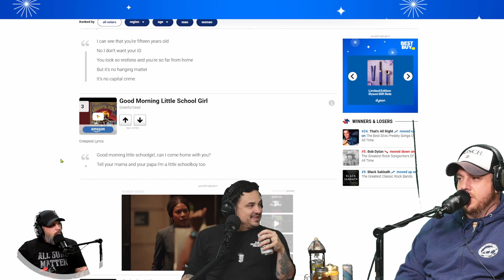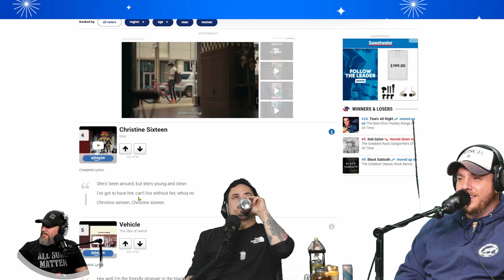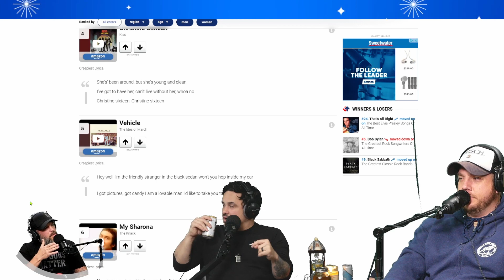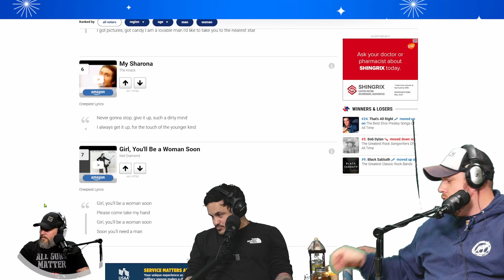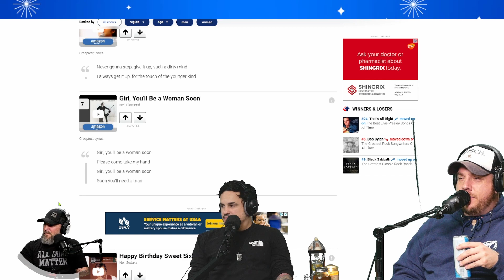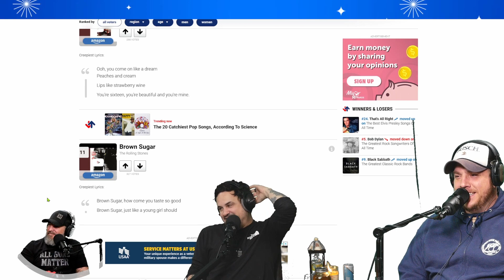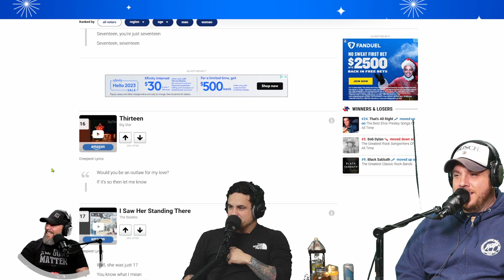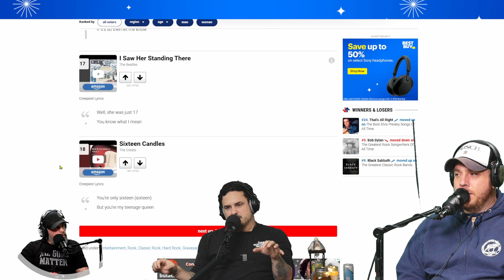So many rockstar pedo's.... Merry Christmas!